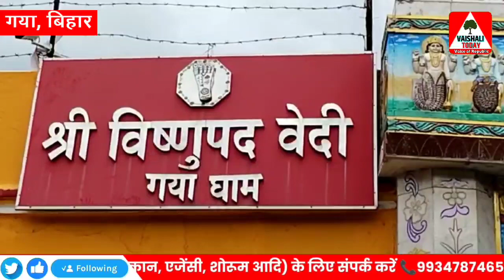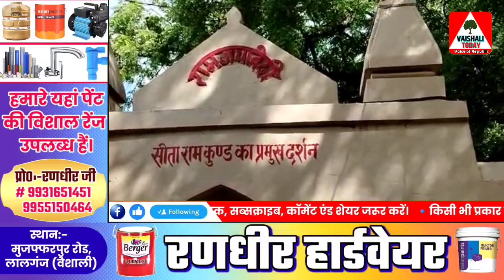गया में Pinddaan के बाद माता सीता किसे और क्यों दी श्राप!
गया में Pind daan के बाद माता सीता किसे और क्यों दी श्राप, देखें खबर...